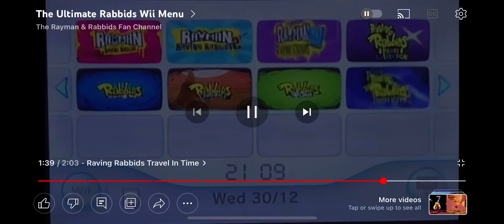Raving Rabbids Travel in Time Wii Disc Channel Intro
I’m the Biggest Raving Rabbids Collector!